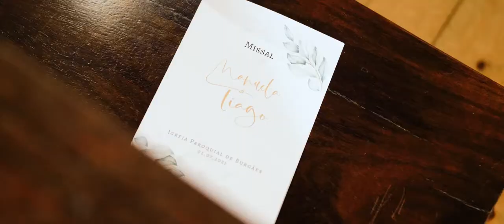Manuela e Tiago - 02-07-2021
Imagem e edição: Hélder Couto Photo

Quinta dos Pinheirais